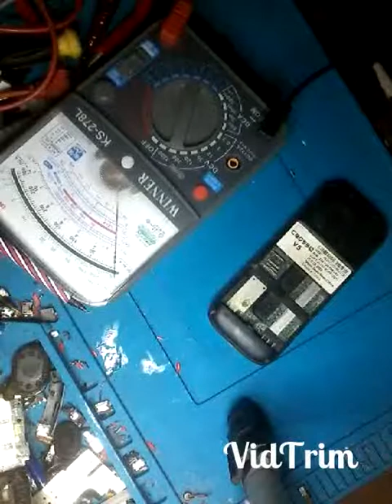Penanganan hp cross v5 short akibat tertimbun tanah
Solusinya dg cara di buka casing penutupnya kemudian di bersihkan dg tinner atau minyak kayu putih ,lalu di ukur hambatan dalamnya dg multitester ,setelah itu cari ukur kapasitor ,resistornya jika ada yg terindikasi short cabut dan remove ,kemudian di ukur kembali dg multi tester jika arus dan hambatan normal berarti sudah done